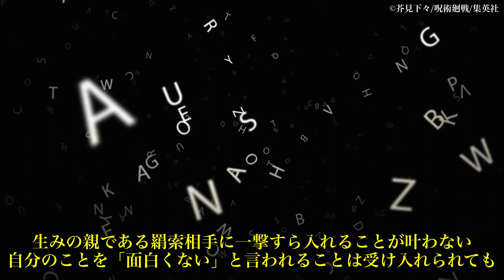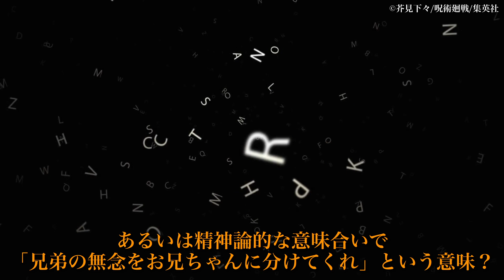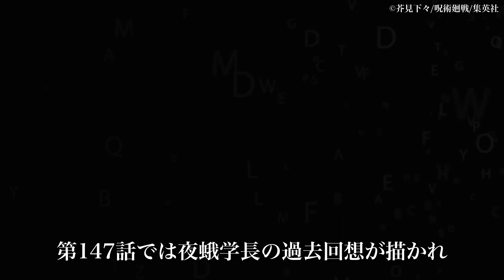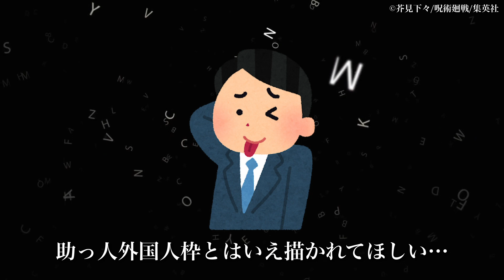【呪術廻戦 第203話】特級術師の"条件"がヤバすぎた……脹相は羂索相手に勝てるのか！？【解説・考察】※ネタバレ注意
ファイヤー！はずるいでしょ。

△目次△
0:00 オープニング
0:29 1.前回のおさらい
1:46 2.脹相の覚醒
3:49 3.特級の条件

◆過去考察動画◆
【呪術廻戦】キャラの死にまつわる"とある法則"が怖い…次に死ぬのは"あのキャラ"か【考察】